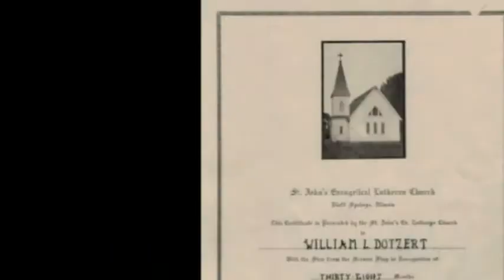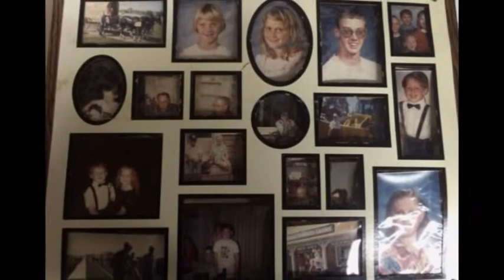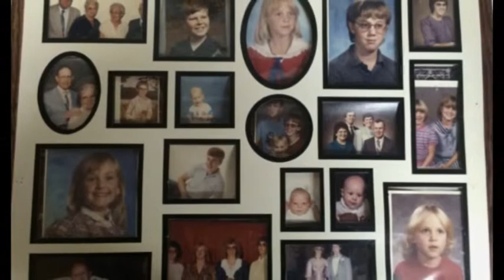Naomi Dotzert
Naomi Lucille Fiedler Dotzert, 94 of Beardstown, died Sunday, February 28, 2016 at Heritage Health in Jacksonville.

 She was born January 27, 1922 in Bluff Springs, the daughter of John Valentine and Minnie Elizabeth Jorden Fiedler. She married William Louis Dotzert on Easter Sunday, April 17, 1949 at St. John’s Lutheran Church in Bluff Springs and he preceded her in death on November 8, 1991.

 She is survived by her daughters Susan C. (husband Harold) Willner of Quincy, Barbara J. (husband James) Hart of Winchester, Anne E. (husband Bill) Herring of Jacksonville, and Ellen M. Dotzert of Quincy; six grandchildren Vanessa (husband Chuck) Coons, Tammy (husband Damion) Epping, Chris (wife Jennifer) Hart, Andy (wife Debbie) Hart, Becky Hart, and Tyler Herring; a step grandson Eddie (wife Brenda) Willner; six great grandchildren; two step great grandchildren; one step great great grandson; a sister in law Lydia Alcorn; and several nieces, nephews, and cousins.

 She was preceded in death by her parents, her husband, and a brother Kenneth (surviving wife Mary Margaret) Fiedler.

 Mrs. Dotzert graduated from Beardstown High School in the Class of 1939. She was raised on the family farm in Bluff Springs. During World War II she taught school in a one room school house in Bluff Springs. When she married her husband they farmed in the Arenzville area and later retired to Beardstown. Mrs. Dotzert was a partner to her husband and looked after the chickens and garden while raising their four daughters. She was a lifelong member of St. John’s Lutheran Church in Bluff Springs and was dedicated to the V & B friendship club. She enjoyed sewing, being outdoors, watching the birds, her flower garden, reading and anything related to nature. She and her husband even grew and sold watermelons to help fund their children’s education. Most importantly she cherished her family and especially her grandchildren and great grandchildren.

 Funeral services will be held at 10 AM Wednesday, March 2, 2016 at St. John’s Lutheran Church in Bluff Springs. Burial will be in the Beardstown City Cemetery. The family will meet with friends from 5-8 PM Tuesday at Colwell Memorial Home in Beardstown.

 Memorials have been suggested to St. John’s Lutheran Church or Beardstown Bread of Love.

or on Facebook at Colwell Memorial Home.